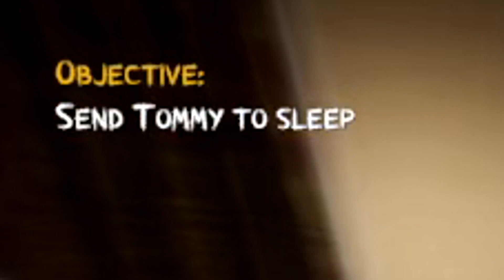this NEW HALLOWEEN HORROR GAME is terrifying!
Welcome to a fan made Halloween horror game, where we have to try and survive but also take out Michael Myers!

Make sure to share